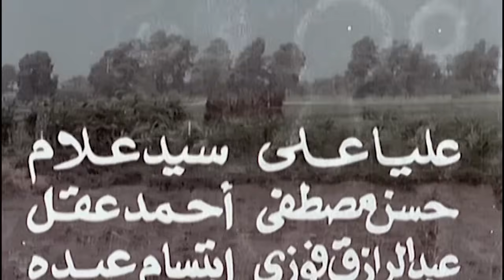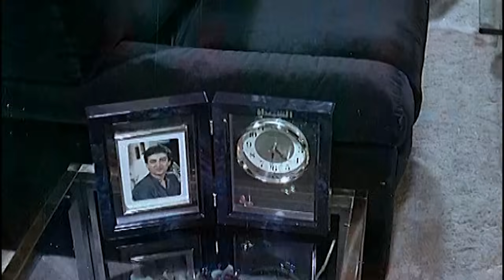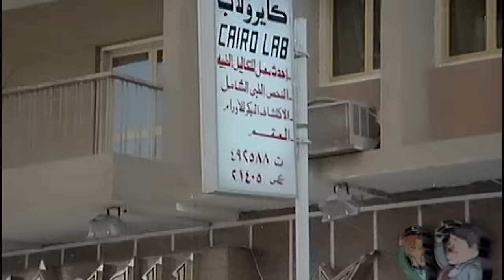بوسى و فاروق الفيشاوى و عفاف راشد و صلاح السعدنى و الفيلم النادر الممنوع ( المحترفون ) نسخة محسنة